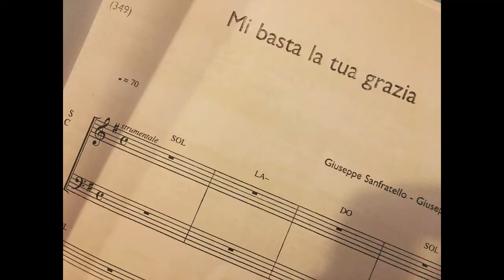Mi basta la tua grazia - Coro Diocesano di Trieste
Mi basta la tua grazia- G. Sanfratello, G. Cucuzza.
Eseguito dal Coro Diocesano di Trieste diretto dal M^ Davide Chersicla in occasione della solenne Veglia di San Giusto il 2 Novembre 2020.
Organista: M^ Alessandra Esposito